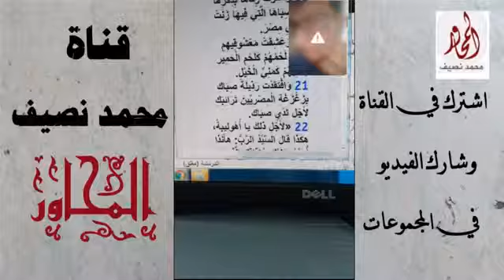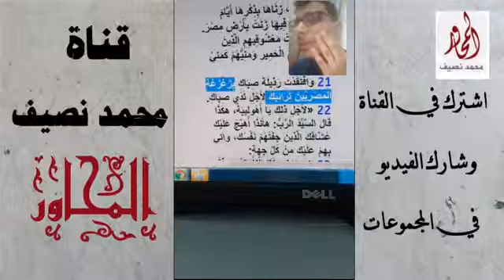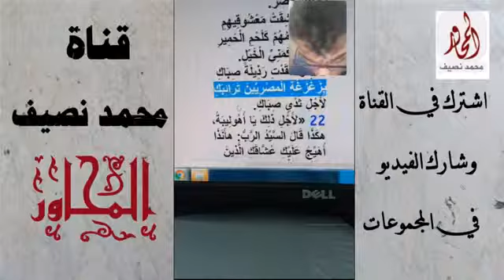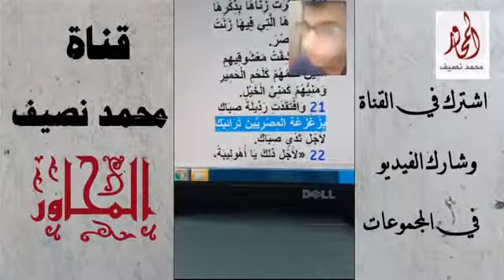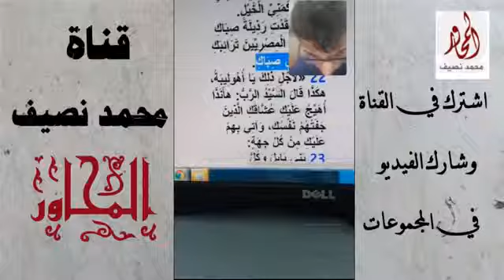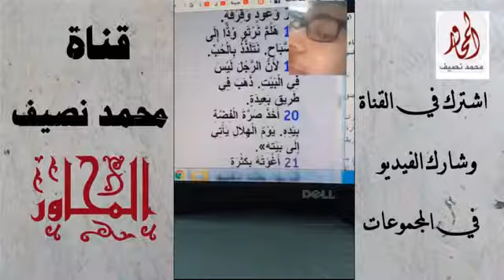6جنس الكتاب المقدس مناظرة خادم الكنيسه المتنصر مع محمد نصيف المحاور